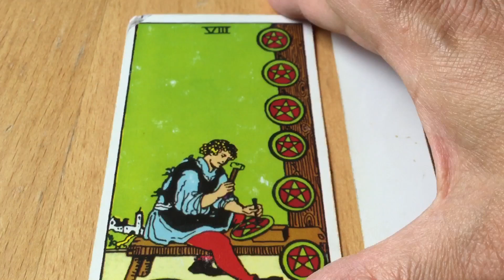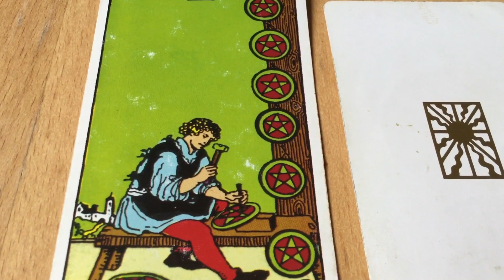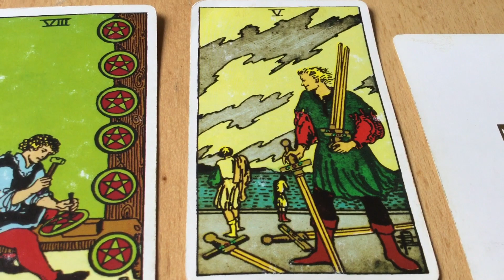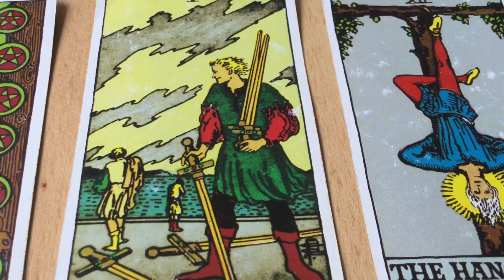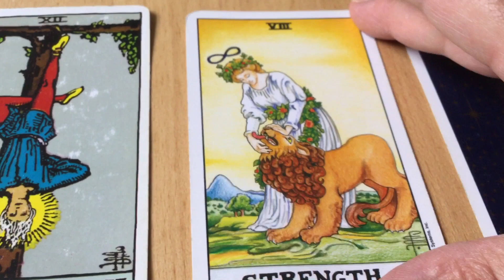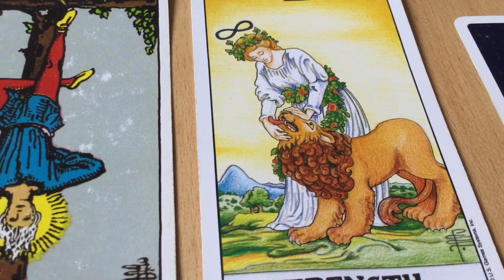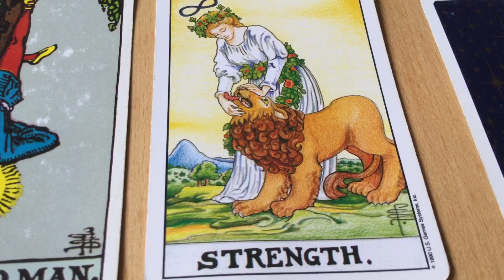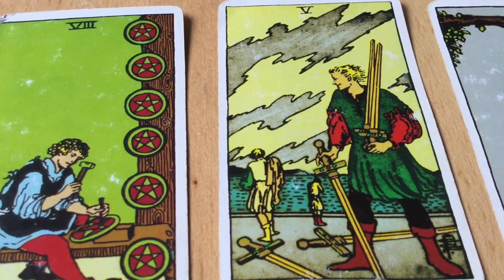August 20, 2021 Friday Pick a Card Daily Tarot & Birthday&Wish 🎈♌️ by Cognitive Universe